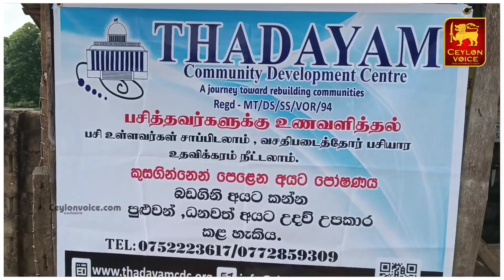சாப்பாடு Free வேண்டியளவு சாப்புடலாம்! வைரலாகும் இளைஞர்களின் உண்ணத செயல்!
சாப்பாடு Free வேண்டியளவு சாப்புடலாம்! வைரலாகும் இளைஞர்களின் உண்ணத செயல் | Breaking News